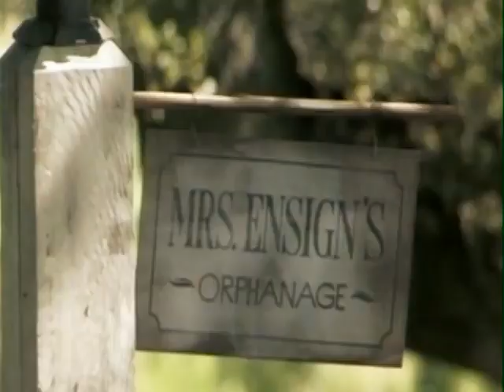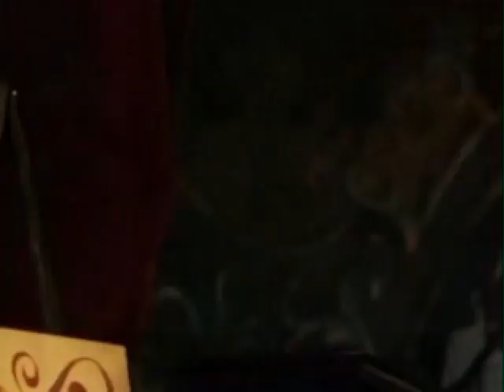Paul McCartney and Michael Jackson!!!